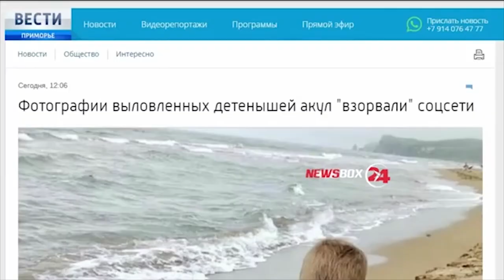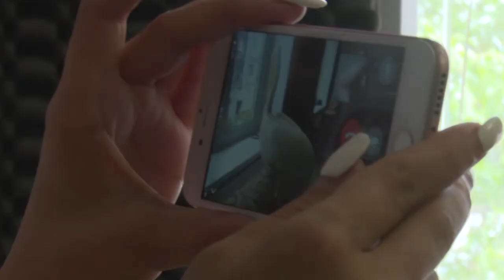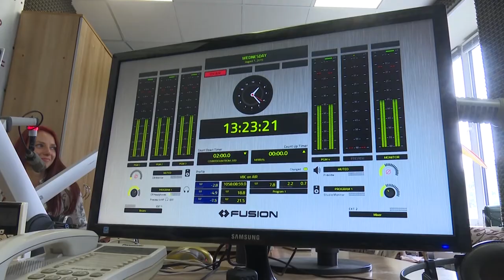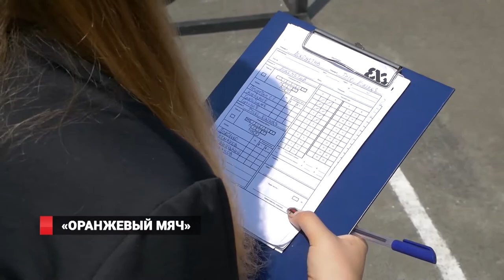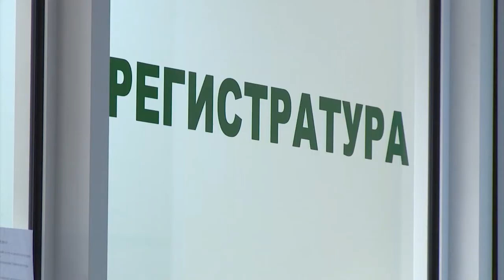РОТОВИРУС АТАКУЕТ. НОВОСТИ 07.08.2019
Дать отпор шторму. Дополнительные силы спасателей направились на юг Приморья.
2)  Дворовый переворот.   Масштабный ремонт придомовых территорий по продолжается во Владивостоке. Глава города лично проверяет качество работ.
3) Вспышка кишечного гриппа зарегистрирована в Приморье. Врачи рекомендуют не заниматься самолечением.